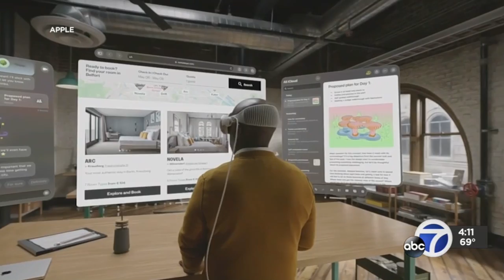ABC News --- Apple Vision Pro Announcement (6-5-23)